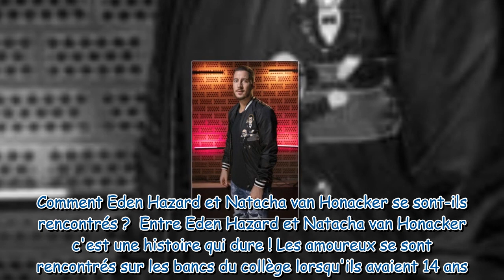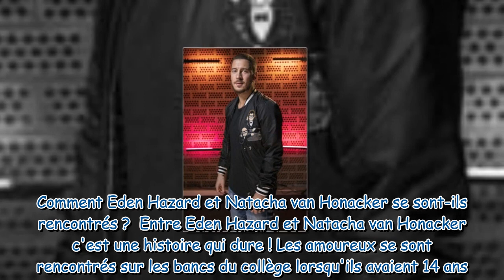Eden Hazard qui est sa femme discrète Natacha van Honacker